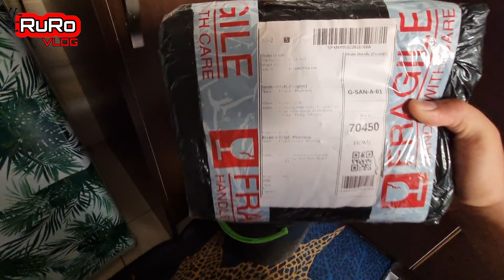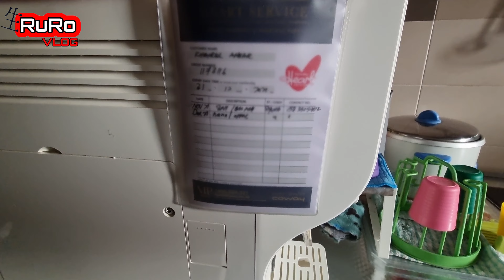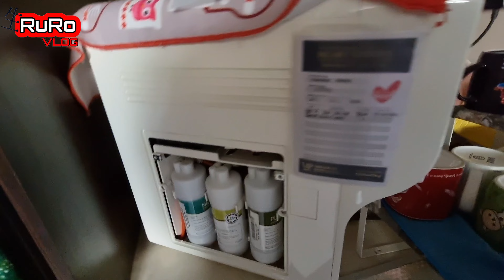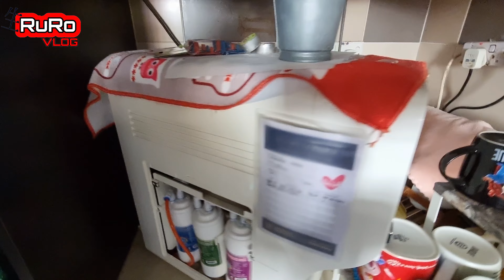DIY | Tukar Filter Coway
Update jumlah masa tontonan terkini kian menghampiri 2000 jam. Saya di dalam misi untuk mencapai 4000 jam tontonan yang pertama dan dapatkan surat Google Adsense. Jika ada sahabat2 yg sudi bantu saya, saya dahulukan ucapan jutaan terima kasih. Didoakan anda diberi keberkatan usia, rezeki dan amalan insya Allah. Amiin.

Insya Allah gaji pertama YouTube nanti, saya akan sumbangkan semuanya kpd rumah anak-anak yatim.

Jom turut sama menyumbang dgn menonton video ini tanpa skip 🙏🙏🙏

 Bagi penapis yangvtelah tamat kontrak khidmat servis, jika membuat sambungan semula pakej kontrak servis drp Coway, anda perlu membayar RM6++/setahun. Mengapa perlu bayar lebih jika urusan kerja penukarannya semudah ini? Fikir-fikirkan...